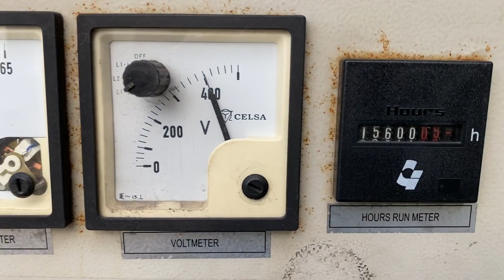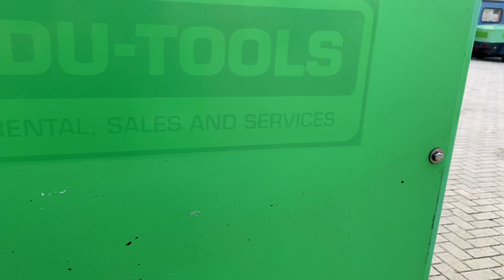Gesan DPR 60 Perkins Stamford 60 kVA Supersilent generatorset stocknr 3483